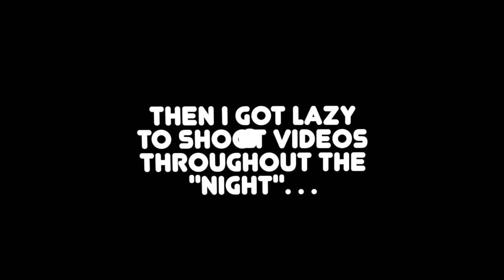First Night with a New Puppy- Realistic Potty & Crate Training | Winter Series| The Poodle Mom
Episode 4: Let me illustrate the realities of having a puppy for the first night and actually starting the basic training like potty and crate training all at the same time even after a very long day. NO EXCUSES. You start right then and there if you want a well mannered and well trained pup in the coming years. The small sacrifices you make in the beginning will save you a lot of frustrations and worries in the future.

Tearless Shampoo
Dematting Spray

Slicker Brush
Slicker Brush 2
Comb: https
Grooming Scissors

OUR YOUTUBE TOOLS:
Vlog Camera
Mirrorless Camera